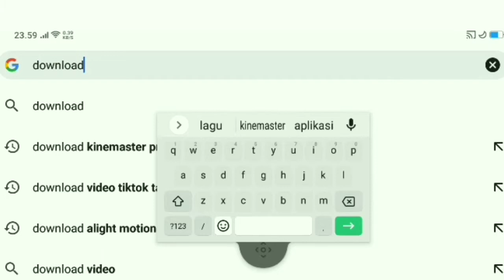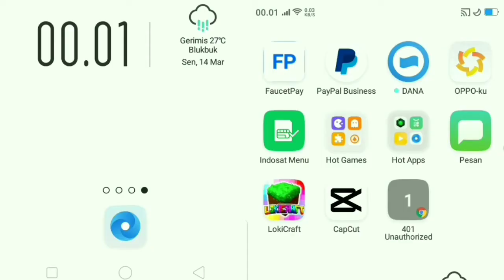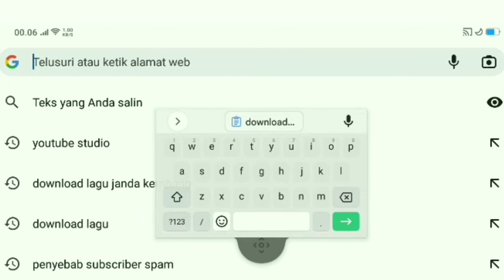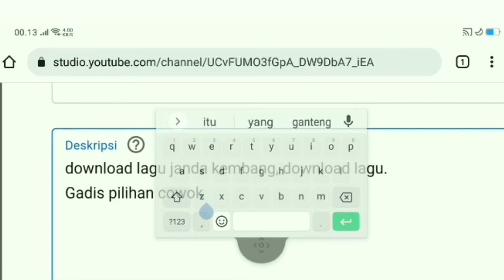cara bikin judul agar video youtube kita muncul di beranda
Pastikan bikin judul video nya seperti di video ini, biar lebih jelas simak video berikut ini..